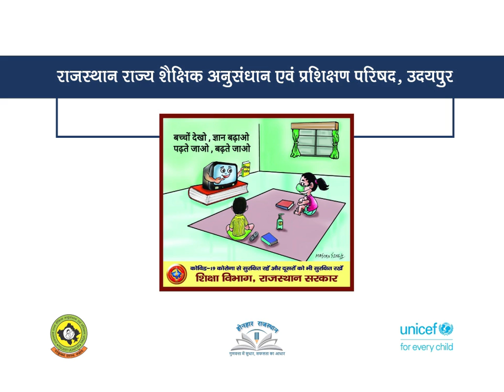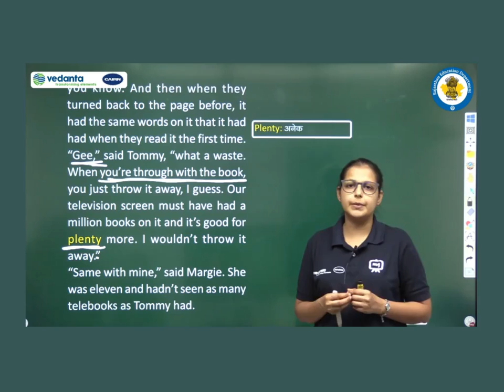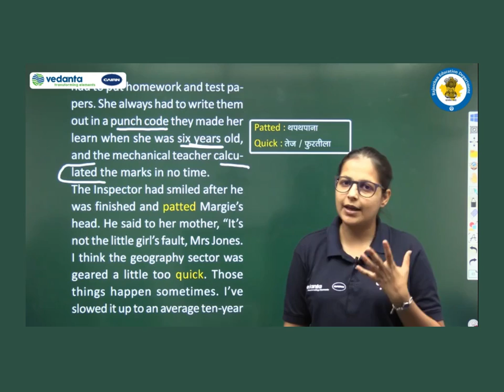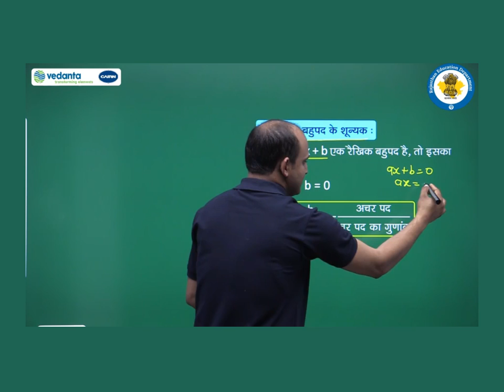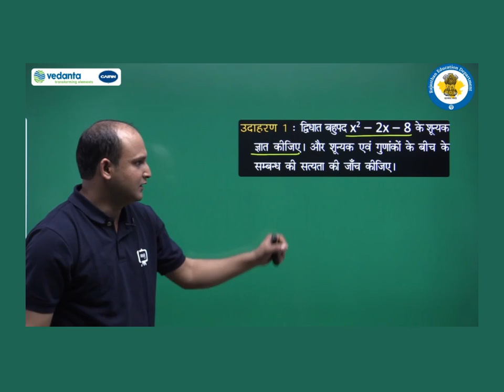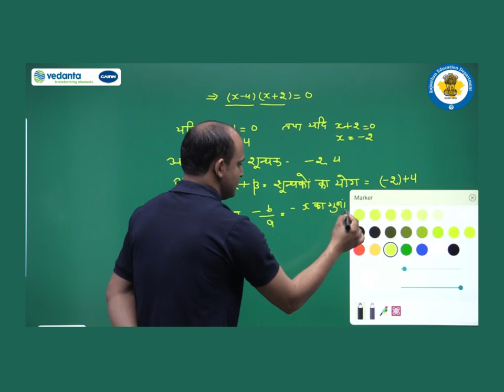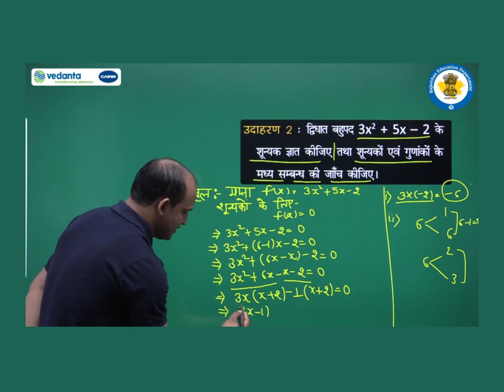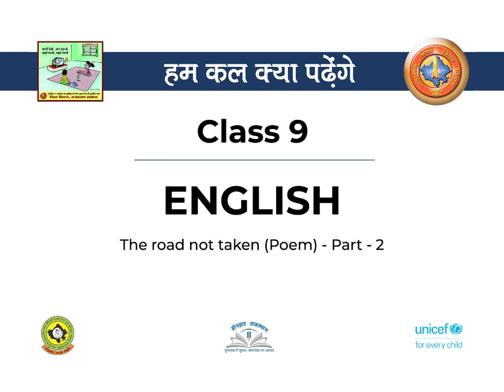SHIKSHADARSHAN Class 9 to 10 Episode 5, RSCERT